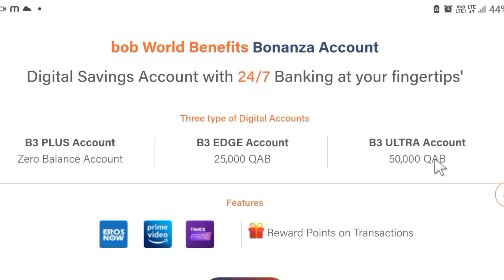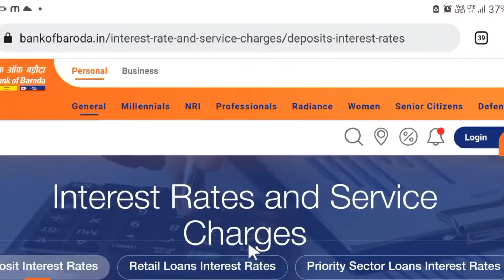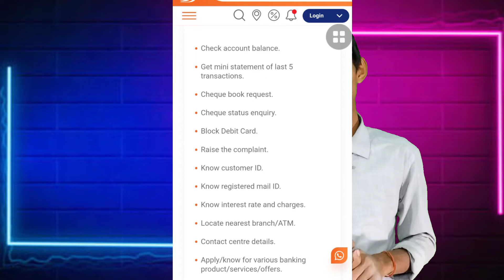Bank Of Baroda Zero Balance A/c Openning Full details in hindi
Best zero balance saving account bank of baroda zero balance a/c
Bob world by bank of baroda digital saving account

____________________(JHARKHAND)____________